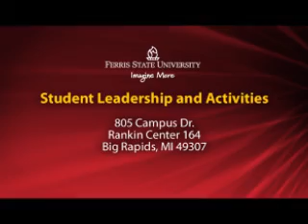Ferris Meijer Madness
Ferris State University and Meijer bring you Meijer Madness! It's a fun-filled night with games, contests, and discounts!